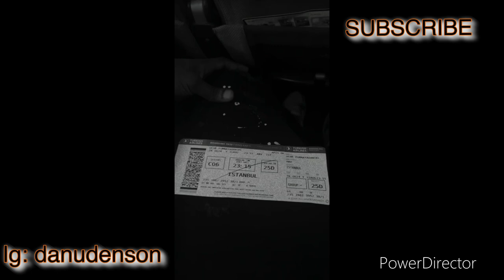My new students airport pick up for fall semester2022 🇨🇾🇹🇷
Dm me if you are interested in north Cyprus 🇨🇾🇹🇷 universities.